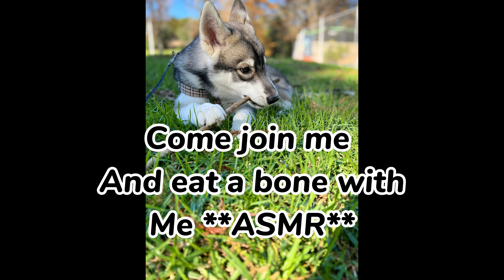Watch me eat a bone 🍖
Hiii. Thank you for coming to the description. Your reward a cookie 🍪. I appreciate all your likes and subscribes. It makes me soo happy.